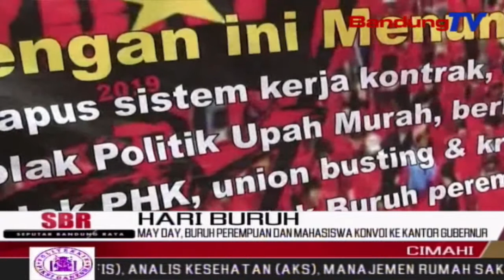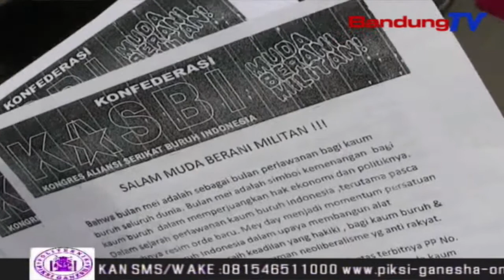May Day, Buruh Perempuan Dan Mahasiswa Konvoi Ke Kantor Gubernur | SBR | BANDUNGTV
SBR | BANDUNGTV | NIKEN PRATIWI | Dalam memperingati Hari Buruh Internasional, atau mayday, ratusan kaum buruh perempuan, yang tergabung dalam Kongres Aliansi Serikat Buruh Indonesia--Kasbi Kota Cimahi, bersama mahasiswa Gerakan Mahasiswa Nasional Indonesia atau G-M-N-I, melakukan konvoi dari Cimahi ke kantor gubernur Jawa Barat, Rabu pagi.  Sebelum konvoi, massa sempat berorasi di depan pabrik Kahatex kota Cimahi.